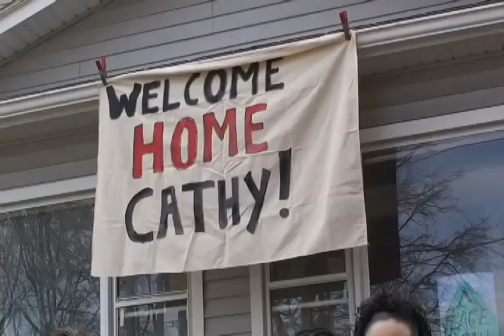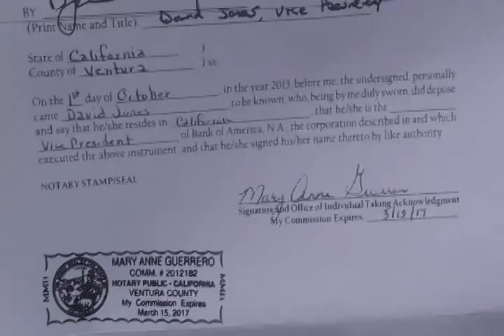Cathy Lennon Wins! Grandmother has house deeded back to her without a mortgage by Bank of America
On November 15, 2013 Cathy Lennon, grandmother, foreclosure victim, take-back-the-land-er won back her house from Bank of America without a mortgage after her house was stolen by multiple companies. Take Back The Land - Rochester reviewed her case, found inconsistencies and fraud, and fought to keep her in her house. An amazing story of struggle. This was her victory press conference outside her home on Ravenwood Ave.